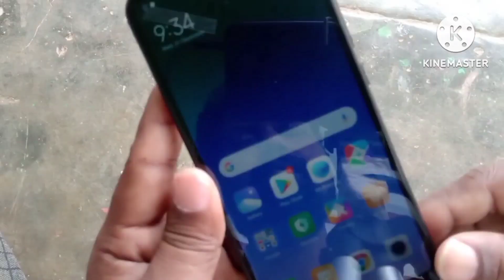realme 11 pro plus | realme 11 pro plus review | in telugu 2023 | pardhu tech in telugu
pardhu tech in telugu
realme 11 pro plus review in telugu
realme 11 pro plus specifications
motorola edge 40 full specifications
Moto edge 40 price in india
Moto edge 40 camera test
Moto edge 40 water test
lava agni 2 5g mobile full review in telugu 2023
agni 2 5g mobile full review in telugu
lava agni 2 5g mobile full review
How to unlock mobile without password redmi
How to unlock mobile without password in telugu
Poco f5 5g mobile full specifications
Poco f5 5g mobile price in india
Poco f5 5g mobile full review in telugu
Hp smart tank 589 unboxing
Aroma nb140 TWS earbuds unboxing in telugu2023
Samsung galaxy m14 5g review
Wecool moonwalk m1 review
unboxing in telugu 2023
Usb led light unboxing
Usb lights unboxing in telugu
Usb led light power bank
Usb led bulb unboxing
Vivo v27 and v27 pro review
V27 pro and v27 price in india
V27 pro and v27 camera test
Vivo v27 & v27 pro full specs
iqoo z7 5g price and specs in india in telugu
Iqoo z7 mobile full details in telugu 2023
Iqoo z7 mobile review
Best budget mobile under 10000
Best budget mobile under 15000
Hi friends... Iam pardhasaradhi. In this video i am explaining about realme 11 pro plus మొబైలబఫుల్ review and mobile full specifications and pros and cons
Realme 11 pro plus has a best display as 120 hrz oled display which is better then all mobiles in india.. 200 mp rear camera with opticalimage stabilaization.. 100watt super vooc fast charging

© NOTE:- All content used is copyright to ( PARDHU TECH IN TELUGU ) use or commercial display or editing of the content without proper Authorization is not allowed.

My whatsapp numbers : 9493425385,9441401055